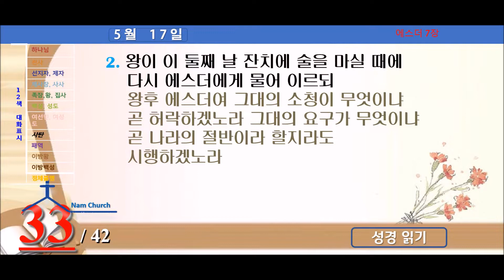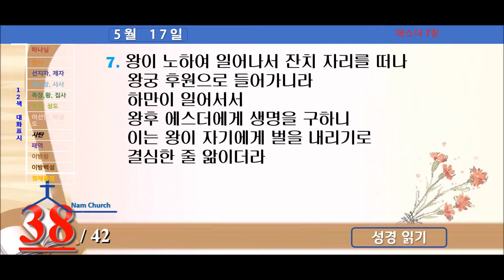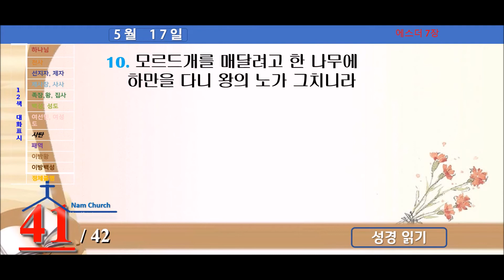성경읽기 (5월 17일) 에스더5장, 에스더6장, 에스더7장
에스더 자료 링크